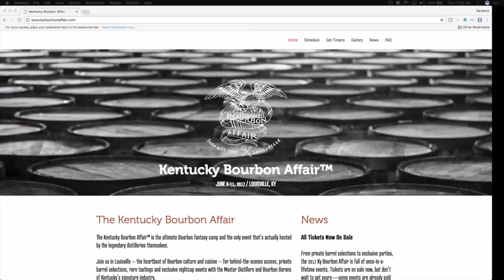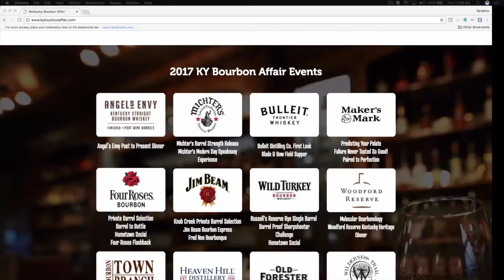097 - Bourbon Community Roundtable #8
The Bourbon Community Roundtable #8 is back for a Derby special to talk about their lack of desire for ORVW25, a surprise twist with Bulleit Bourbon, and results from San Francisco

- It’s Derby, who has plans
- So Pappy25 is out. Who actually cares?
- Interesting bulleit scenario that was posted in a significant bourbon group out of houston…
- Bourbon Barrel Batch 011 Wins Best Bourbon
- WhistlePig Boss Hog wins best Whiskey
- Quinn English: Has anyone had Four Grain? Thoughts?